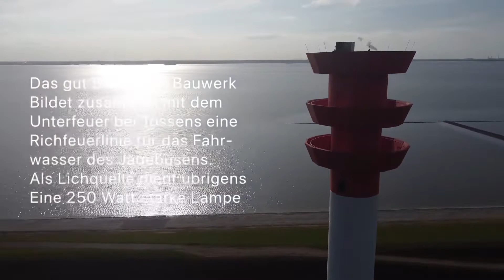Oberfeuer Eckwarderhörne / Tossens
Das Oberfeuer Eckwarderhörne / Tossens
Ein weithin sichtbares Seezeicht vor atemberaubender Kulisse